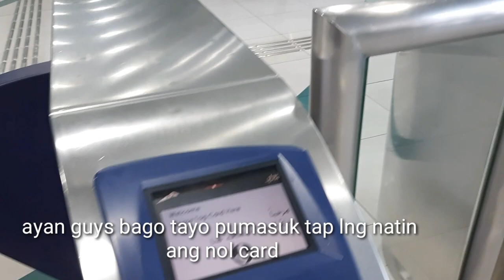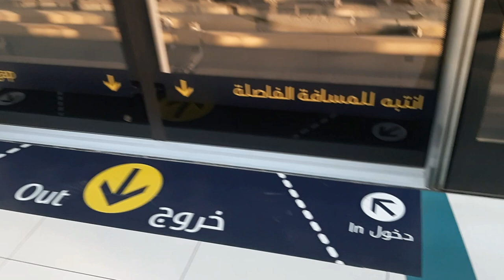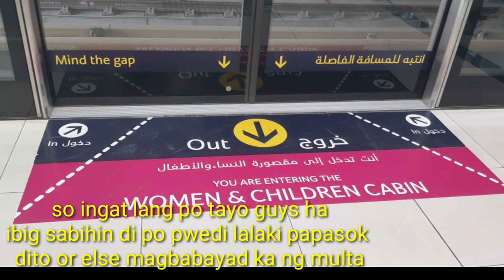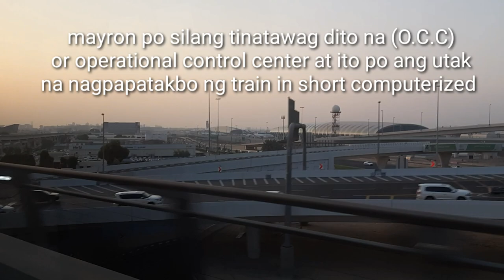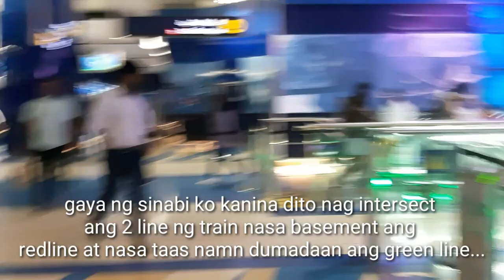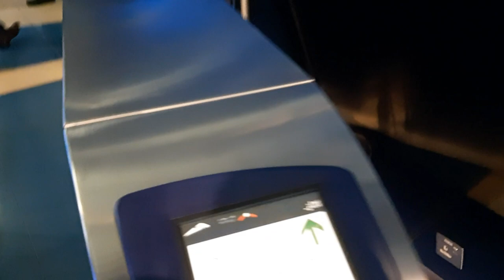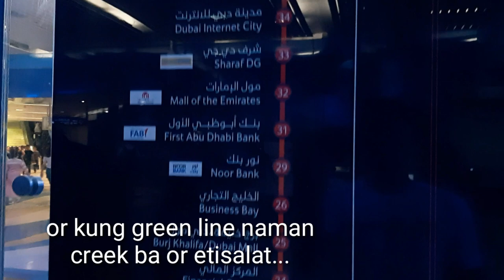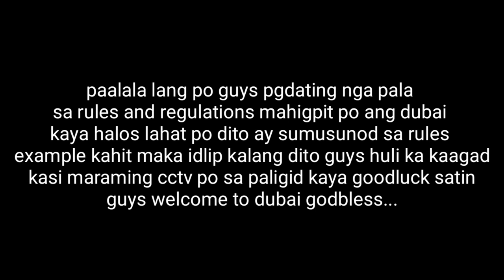how to use a public transportation in dubai...train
how it run
when it started
and the number of passengers rides